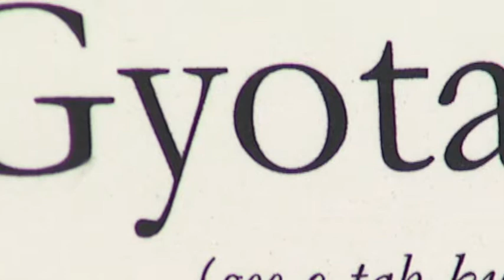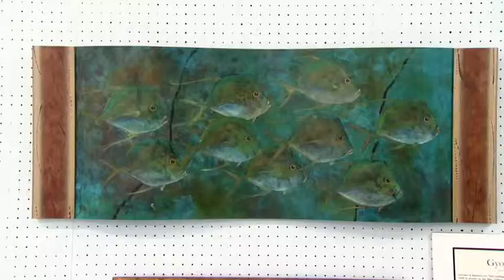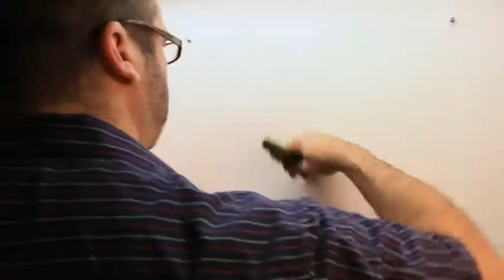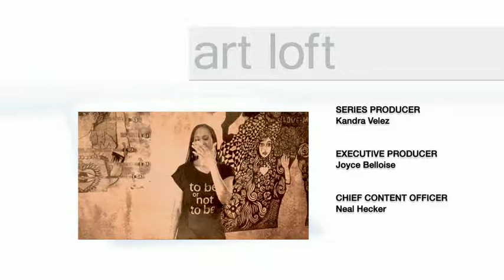art loft 127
In this episode of art loft, Host, Kalyn James and the art loft crew bring you the best of South Florida's art scene on location at Gallery 212, Wynwood Art Group. In this edition of art loft a fish tale becomes a work of art, a muralist takes on her biggest challenge, a painter whose message is front and center and an animated obsession get ironed out.